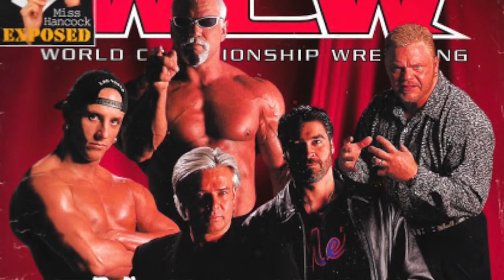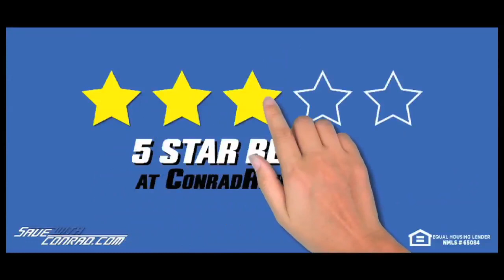Jeff Jarrett on how BAD WCW was in 2000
This show will take listeners on a journey not only through Jeff Jarrett’s Hall of Fame career as an in-ring performer but also his time as a promoter and company owner. Alongside Conrad Thompson, wrestling’s self-proclaimed “King of the Mountain” will look back at the Jarrett family history in the sports entertainment business that dates to 1946, his personal accomplishments, and his forays into company ownership with the creation of NWA Total Nonstop Action (now known as Impact Wrestling) and Global Force Wrestling.

Some copyrighted images may have been curated and altered to create uniquely transformative content.